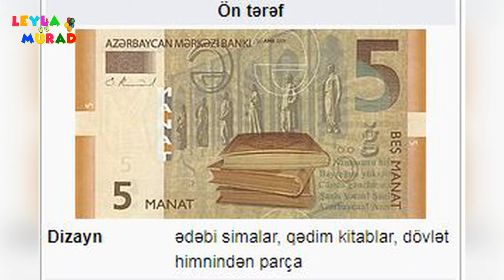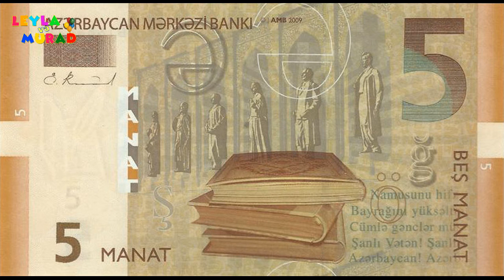5 MANATLIQ ƏSGİNAS - ƏTRAFLI MƏLUMAT (5 MANAT - AZN)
Azərbaycan Respublikasının Pul Vahidləri haqqında ətraflı məlumat almaq üçün videolarımızı izləyin və maraqlı videolardan anında xəbərdar olmaq üçün kanalımıza abunə olun - videolarımızı bəyənin (like).

© Leyla və Murad Official - Rəsmi Kanal

► Sizlər üçün Maraqlı məlumatlar, Dərslər, Əyləncə, Musiqi, Şerlər, Animasiyalar, Qısa Filimlər, Maraqlı Maceralar və daha nələr nələr sizi gözləyir - Kanala abunə olmağı və videolarımızı bəyənməyi unutmayın.

Açar sözlər: leylavemurad, leyla, ve, murad, leylavəmurad, leyla və murad, leyla ve murad, leyla, və, murad, eğlenceli aile çocuk videoları, əyləncəli ailə uşaq videoları, leylavemurat, leylavəmurat, murat, leyla və murat, leyla ve murat, leylamurad, muradleyla, leylamurat, murat, azn, 5 manat, manat, 5manat, 5 manatlıq, əsginaz, esginaz, 5 azn, 5azn, ətraflı məlumat, etraflı məlumat, pul, vahidi, vahidləri, vahidleri, azərbaycan, azerbaycan, para, parasi, parası, money, azerbaijan, pullar, qəpik, qepik, 5 manatliq, beş, bes manat, beş manat